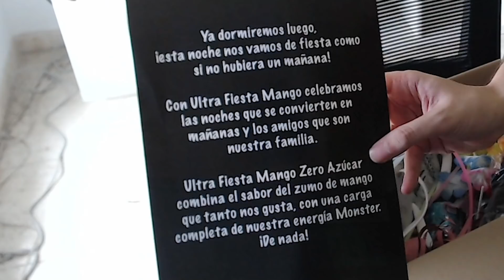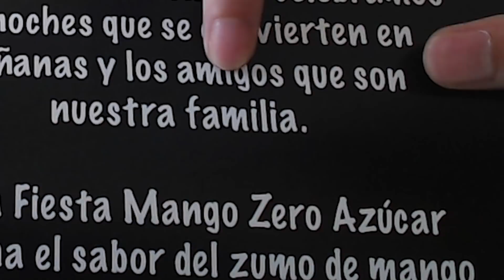MIRAD qué me ha MANDADO MONSTER! 😱 *están loquísimos*